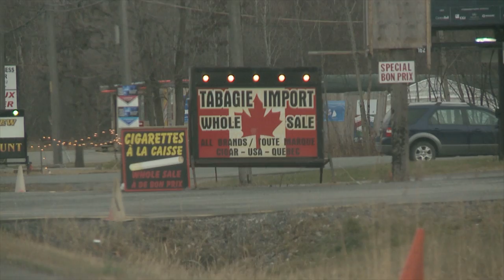Smoke Traders Official Trailer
For centuries, Europeans have run the North American tobacco trade; today the First Nations people are taking it back. But is the tobacco trade a road to independence or criminality for Native people?

Smoke Traders tells the story of the contraband tobacco trade and the effect on individual lives and communities from a Native perspective. The multimillion dollar cigarette industry that Mohawks have built has pulled their communities out of third world poverty, but the Canadian government is determined to shut the trade down. Are these traders criminals who must be stopped? Or are they a new breed of Native entrepreneur who deserve our support?